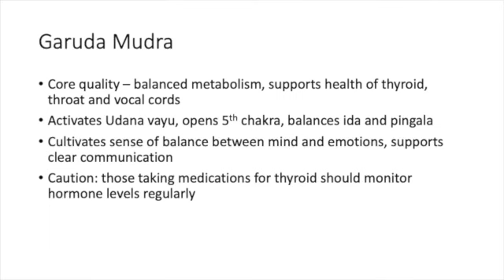Garuda Mudra 2 SD 480p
Metabolism, Thyroid, Garuda Mudra